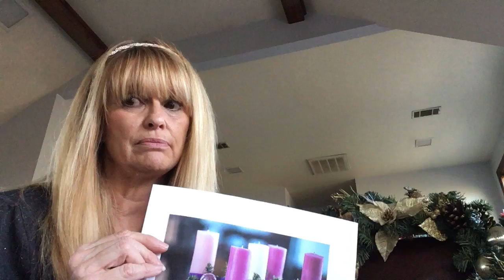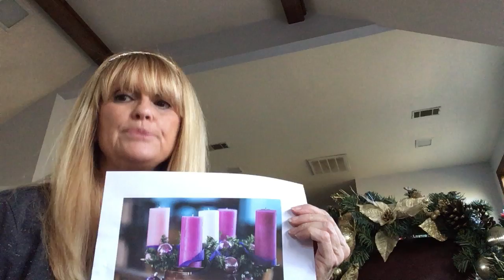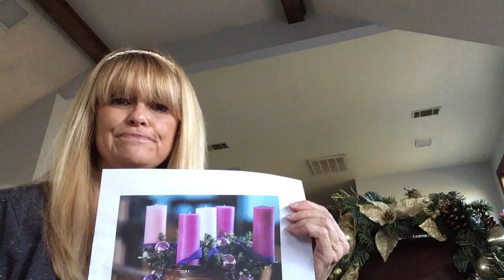Children's Sermon December 13, 2020